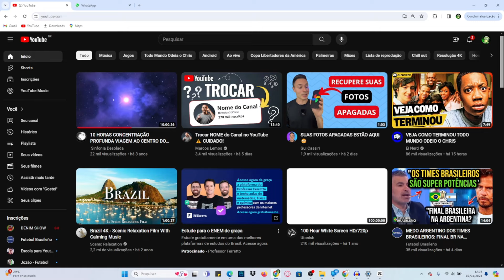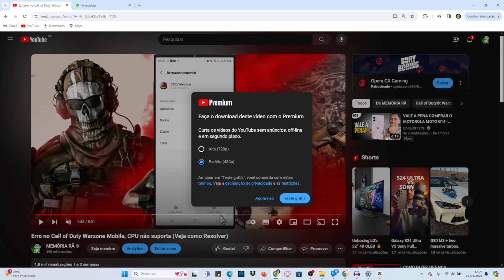COMO BAIXAR VIDEOS DO YOUTUBE PELO PC (ATUALIZADO)